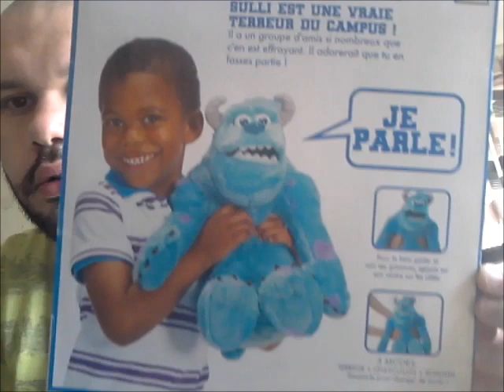Disney - Review Peluche Interactive Sulli Monster University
Voici la review de mon copain interactif Sulli !
Il est juste excellent, j'adore ce personnage à qui l'on me compare souvent et je suis content d'avoir eu ce merveilleux cadeau ^^
Comment le trouvez vous? L'avez vous vu dans les magasins autour de chez vous?